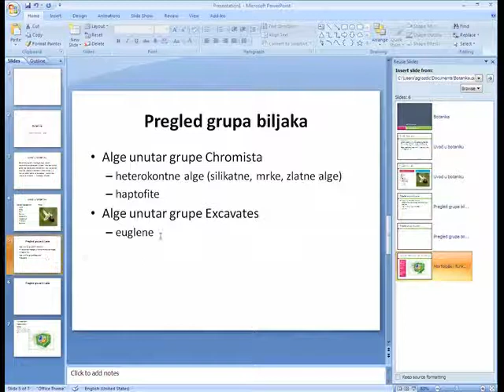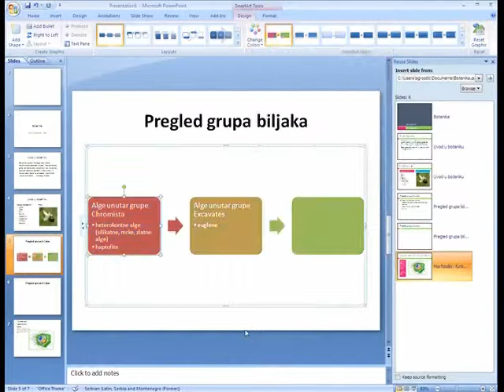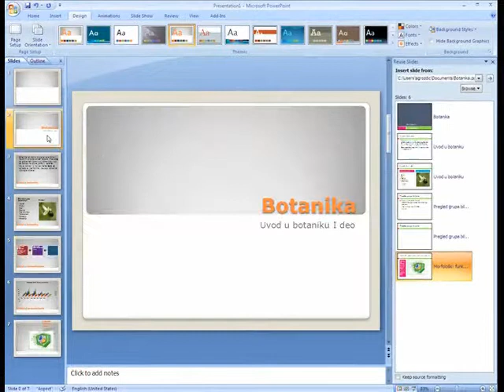MS PowerPoint 2007 - Novi izgled programa (Smart School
Tips&Ticks kako na najbolji način koristiti MS PowerPoint 2007. Informacije obezbedila škola kompjutera Smart School, Novi Sad.